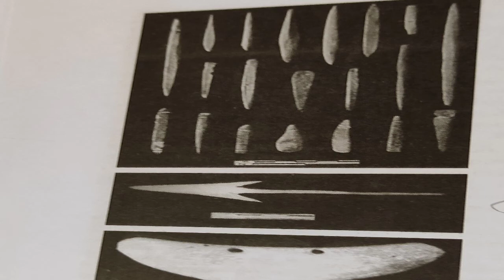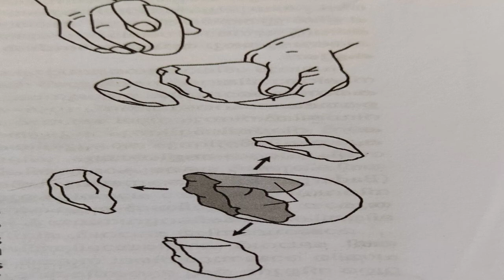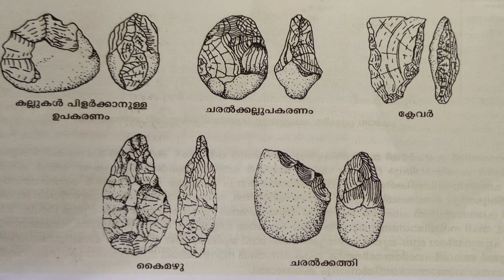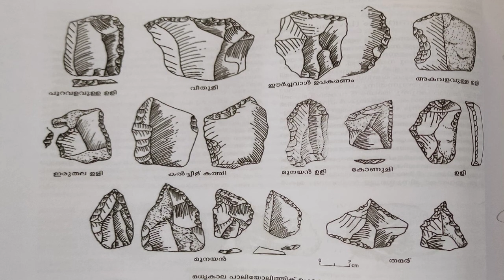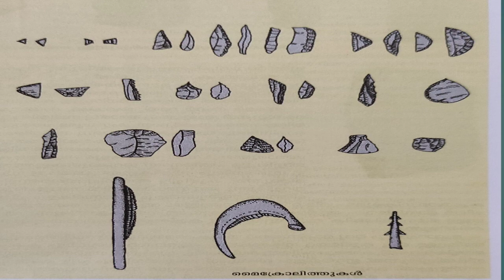Pre-historic Cultures in India | Human History | Outlines of Indian History 04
# Humanhistory #
Knowledge in origin and evolution of Pre-historic
cultures, To know the pre-historic cultures in India and its
salient features,Pre- historic/ Paleolithic / Neolihtic / Megalithic
The whole of Indian subcontinent is rich in archaeological sites and remains. Pre-historic
sites are both numerous and obvious in much of the Indian subcontinent. It is not therefore,
surprising that the stone tools of the Palaeolithic period were found and recognized in India
only shortly after they had received official recognition in Europe. The rediscovery of ancient
India was in origin almost entirely European, indeed to a large extent British. Robert Bruce
Foote, a British Geologist, has rightly been called as the “Father of Indian Pre-history”.
During the sixties, seventies and eighties of 19thcentury, he worked unceasingly in the field,
and wherever his geological duties took him, he discovered archaeological treasure in the
shape of Pre-historic remains. It is true to say that almost every important Pre-historic site in
peninsular India vowed its discovery to him. In 1863, Foote discovered the first Indian
Paleolithic artifact from a locality at Pallavaram, near Madras (now Chennai). During 1850s
Colonel Meadows Taylor carried out number of outstanding excavations of Megalithic graves
in Hyderabad State. Prior to it, M.C. Burkitt of Cambridge University, England published an
account of the collection of a Magistrate, L.A. Cammaide, from the Krishna basin, and
Professors H. De Terra and T.T. Patterson led the Yale-Cambridge Expedition to study the
glacial sequence of Kashmir and the Punjab and to relate their findings to the Pre-historic
industries of the Punjab, Narmada and Madras. Another archaeologist who contributed
greatly to our knowledge of Indian Pre-history was Sir Aurel Stein, whose continuing
expeditions led him to Baluchistan and eastern Iran, the Punjab, and North West Frontier
Province, no less than to more remote regions of Central Asia.
History and Prehistory
The period for which written records are available and used as a primary source in
understanding the past is historic period, and all periods proceeding this fall under
prehistory. The settled life of human past, which led to development of civilizations, and
urban centres for which written records are available, yet undeciphered falls under a
separate division, at least in India, which is known as proto-history. The Harappan civilization falls under this category along with the cultures immediately preceding (chalcolithic) and
succeeding (Iron Age) it.
Indian prehistory, following several models and based on the evidence of sites of different
cultural ages, has been divided into (i) Palaeolithic, (ii) Mesolithic / Microlithic, (iii) Neolithic
and (iv) Megalithic periods. The Palaeolithic period is further divided into (i) Lower, (ii)
Middle and (iii) Upper palaeolithic periods or cultures, based on stone tool making
technologies, styles and stratigraphic sequence.
The Palaeolithic Age
The word ‘paleo’ means old and ‘lith’ is stone and therefore it is also called Old Stone Age. It is the earliest period in India where the first human habitation was noticed. The predominant tool prepared and used during this age is of stone, probably supplemented by wooden, bone
antler tools. The communities were living in open air or cave settlements. The evidence for
cave settlements comes from sites like Bhimbetka in Madhya Pradesh. The Palaeolithic is
further sub-divided into lower, middle and upper palaeolithic periods and the chronology
varies from region to region.
The findings of early Miocene hominoids like Sivapithecus (14 to 7 Ma) and Ramapithecus
(13 to 9 Ma) from the Siwalik deposits of India and Pakistan are a good evidence of primate
evolution in Indian sub-continent. Even though the Narmada valley and other river valleys
did reveal fossils of faunal species, human fossils are always scanty. In the Narmada valley,
faunal remains of species like Bos namadicus, Sus namadicus, Hexaprotodon namadicus,
Elephas hysudricus, Equus namadicus and Stegodon-insignis-ganesa belonging to Middle
Pleistocene are found associated with Acheulian artefacts. The only hominid fossil remain is
that of an archaic Homo sapiens from Hathnora, near Hoshangabad in the Narmada valley.
The fossil was found in association with stone tools of late Acheulian type from eroded
gravels. A general date of 125,000 is agreed among the scholars for the date of this hominid
remains.
Petraglia observes that the geographical and environmental conditions determined the
palaeolithic occupation in the Indian subcontinent and identifies distinct ‘regions and eco-
zones’ consisting broadly of the (i) greater and lesser Himalayan region, (ii) adjoining
Siwaliks, (iii) Indo-Gangetic plains and (iv) peninsular India.